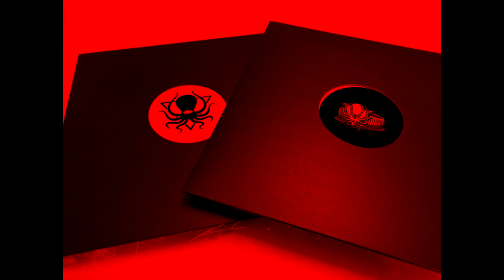DMVU - Bloccd (Truth Remix)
This is not a vinyl-only upload as usual, you can get a digital copy, but only when you buy the vinyl too. Uploaded 128kbps, to prevent YouTube rippers ;-)